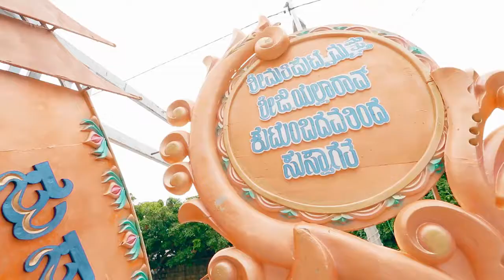Best Wedding Cinematic Video | Madhu + Rashmi | Wedding Cinematography | Shruthi Video | 2015